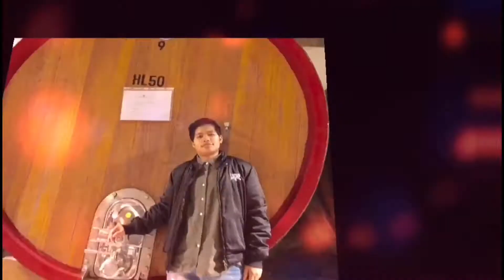SPECIAL TORON FOR MERYENDA | ANG AMING EASY PREP TORON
ABOUT ME:
You can call me YAM . 39 years old Born in Philippines. I'm currently  living and working here in Milan Italy for 11 years now.  I'm with my wife . Yes! I am married last March 2021.
In this Channel you will find LIFESTYLE, I love TRAVELLING,  all about FOOD|MUKBANG and DRINKS  like Wines and Beer haha! Also what I do in my everyday life and my WORK here.
I like going in a Historical Places here in Italy. We all know that Italy is rich in History and lots of amazing view. FOOD in Italy is the best so I will make it sure to eat the delicacies of the place, and that would be Fun and Interesting , right?
So come on and Join me as we experience together what Italy can offer. We will both learn and see what is life here in Italy.

Grazie Mille 💛